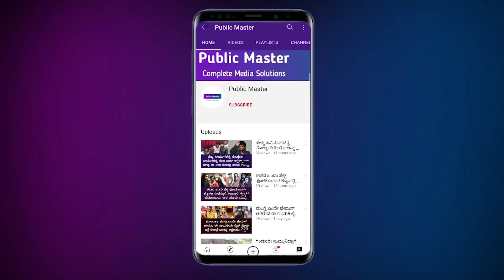ನಟಿ ರಕ್ಷಿತಾ ಪ್ರೇಮ್ ಕಟ್ಟಿಸಿದ ಮನೆ ಹೇಗಿದೆ ಗೊತ್ತಾ..?